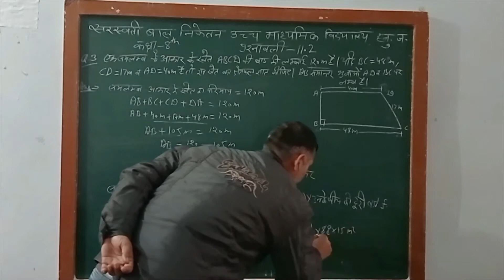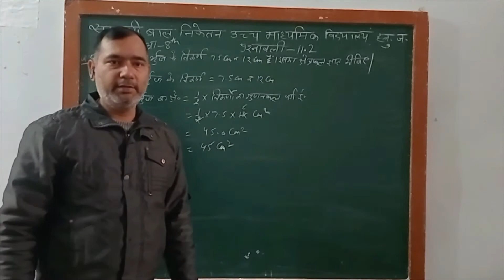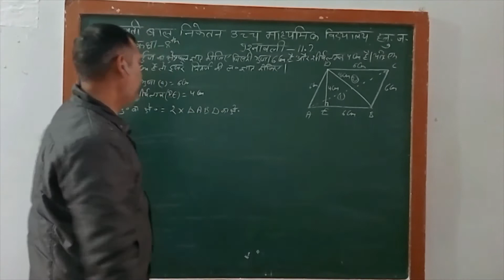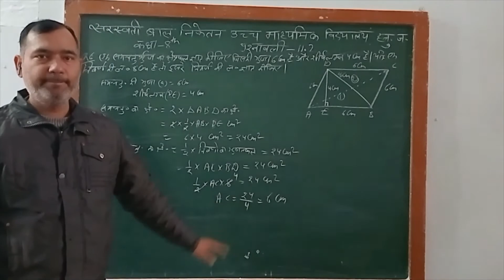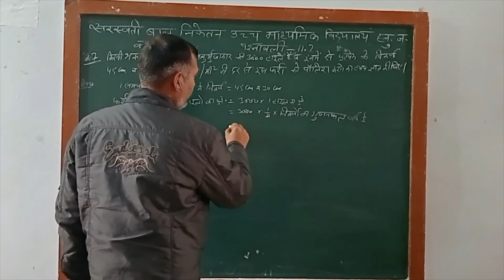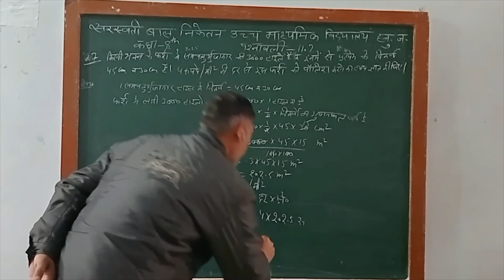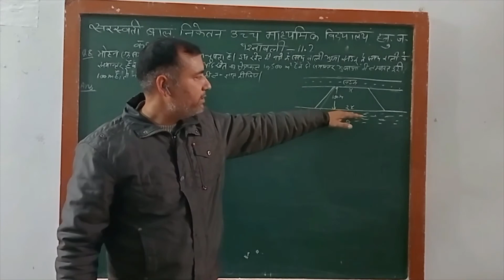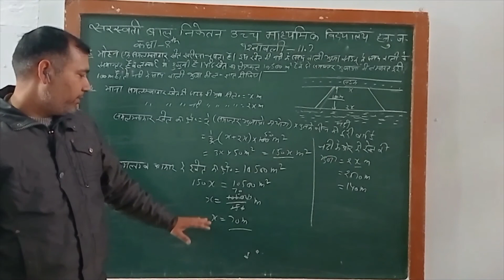CLASS 8 EXERCISE-11.2 BY DEEPAK SIR SARSWATI BAL NIKETAN SEN SEC SCHOOL